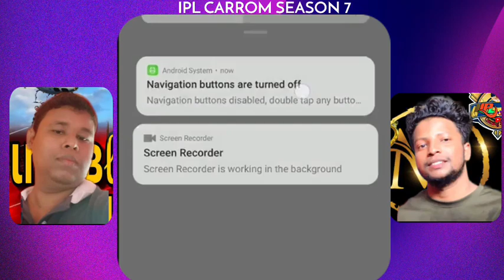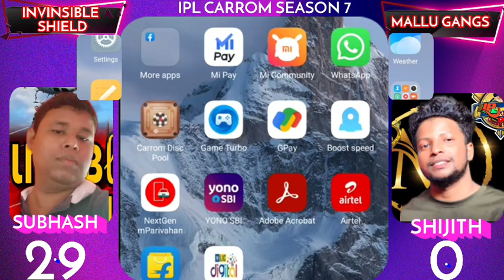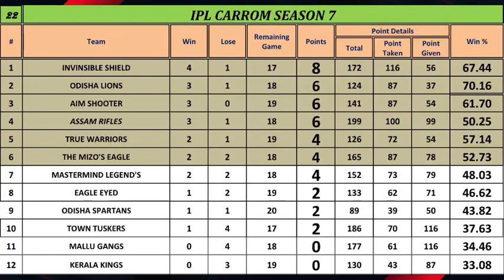INVINSIBLE SHIELD VS MALLU GANGS. IPL CARROM S-7 . Subhash vs Shijith. Match 22 .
Watch:

 • Jim Yosef & Alex ...

Genre

Music
SONG
Ruby
ARTIST
Jim Yosef, Alex Skrindo
LICENSES